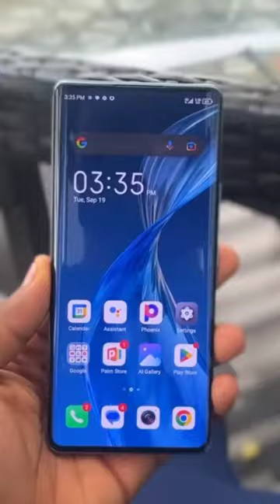ये हैं Duniya का Sabse सस्ता Curved Display Smartphone 🤯